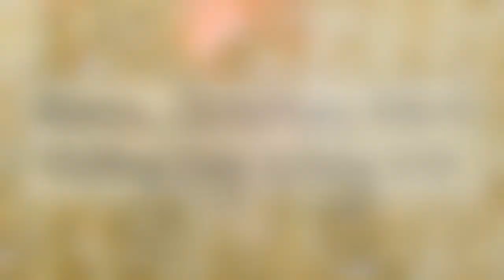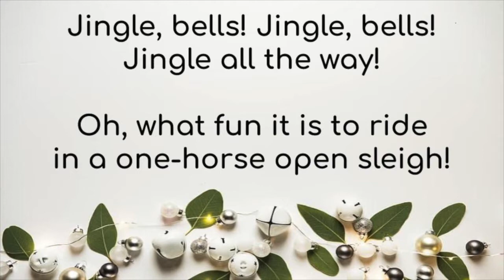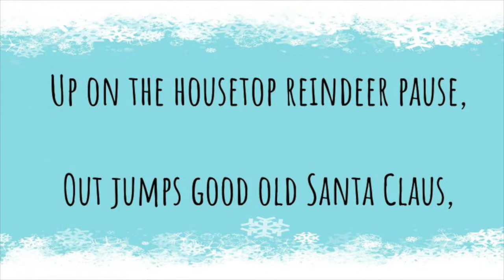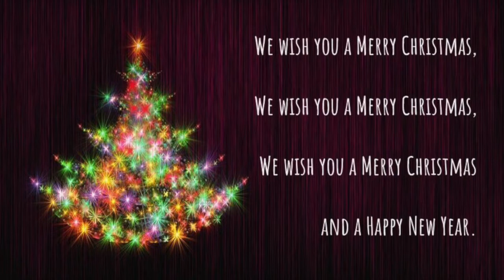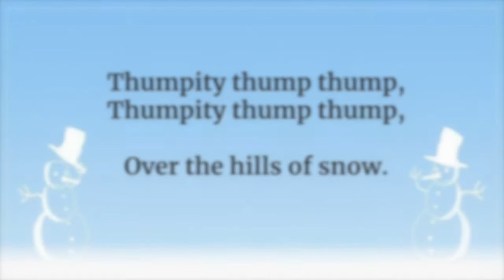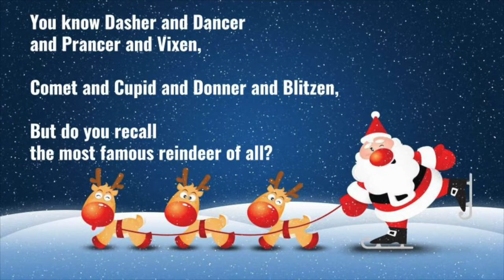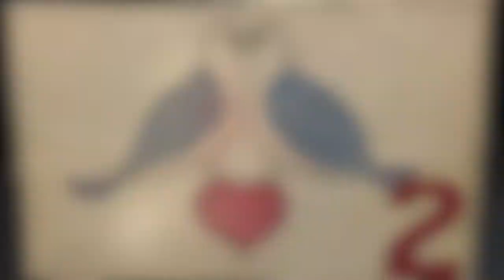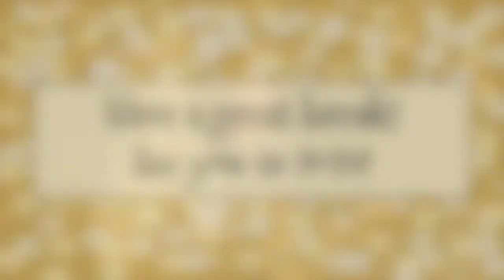Stevens Elementary Virtual Sing-a-long 2020